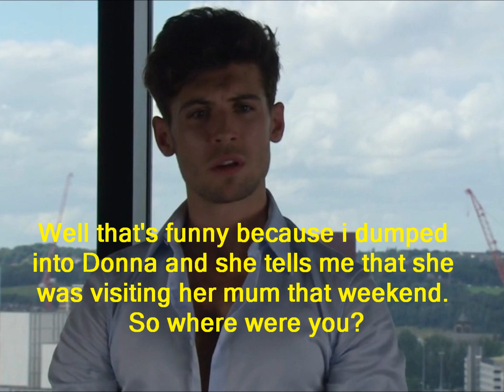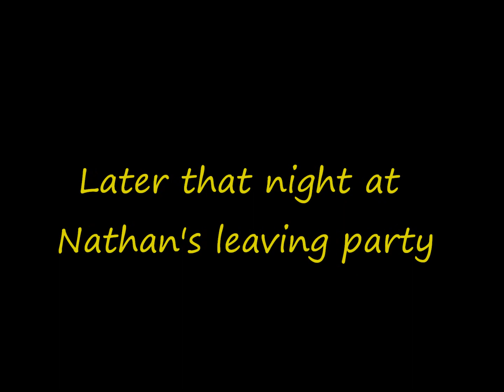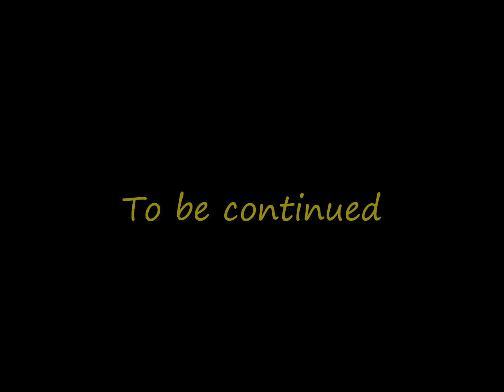Jay and Abi True Love (Part 747)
Credits
Ravi Gulati. Aaron Thiara